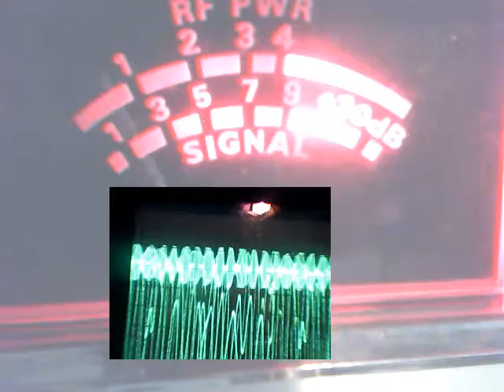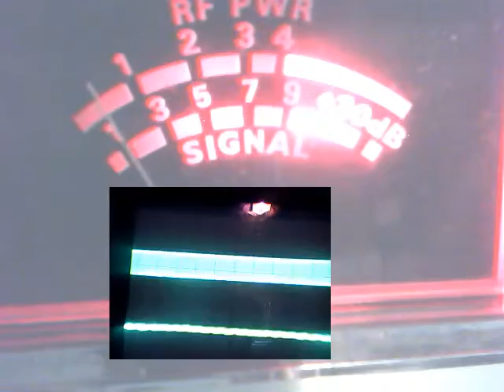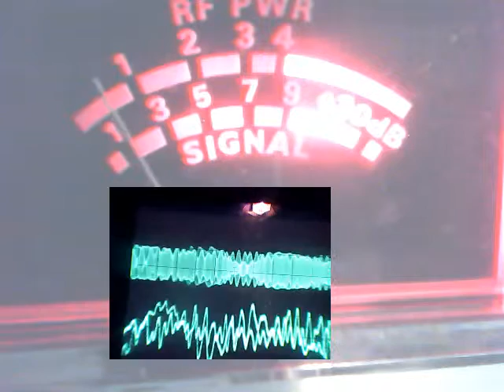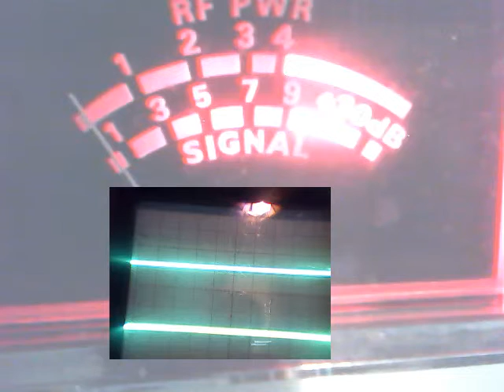Audioman288 & 225 in cal